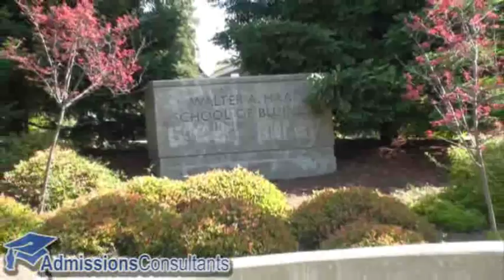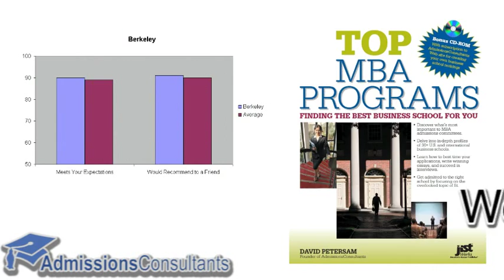UC Berkeley: Haas School of Business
Top MBA Programs: Finding The Best Business School for You profiles the Walter A. Haas School of Business at UC Berkeley.